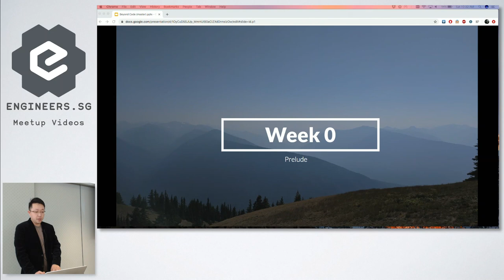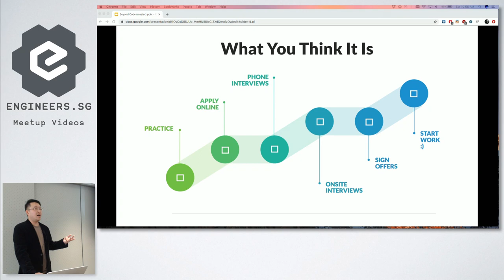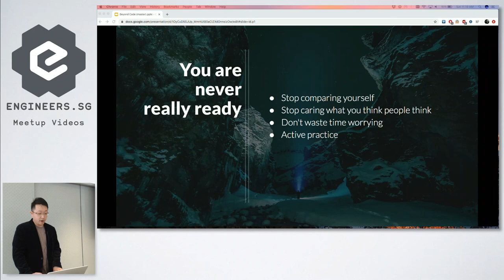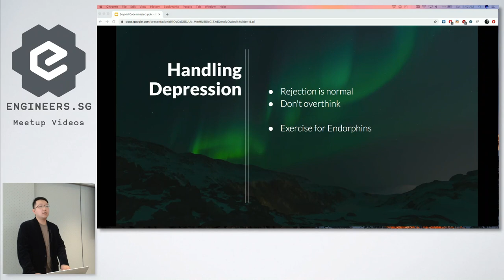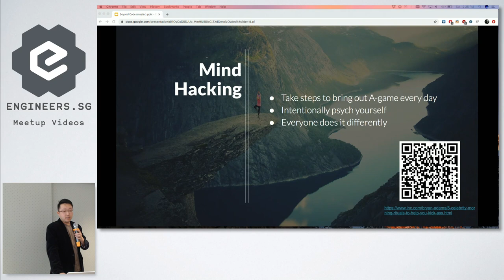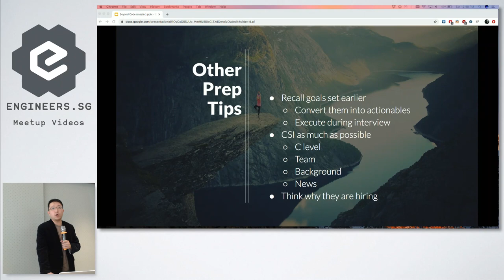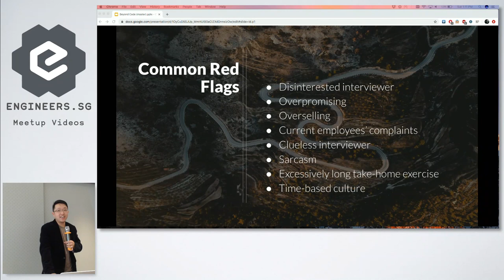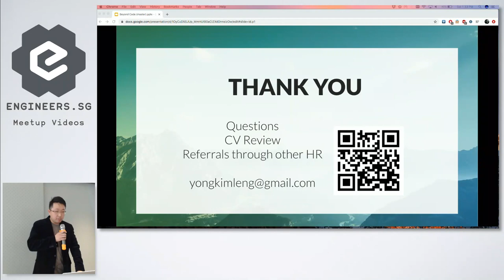Developer's Gym: Beyond Code - A non-technical playbook for the interview grind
Speaker: James Yong

Over the past 6 years I've been helping friends prepare for technical interviews with purely technical exercises. Just a year ago I had to go through job-hunting myself and decided to thoroughly analyze various non-technical aspects throughout my journey.

This (intense) session with both mini-exercises and stories would serve as both a motivational driver and informative session for attendees. This is also the first time I would share this.

Rough outline:
- Impostor Syndrome
- Depression
- Finding Purpose
- Psych
- Personal Goals
- Company Culture
- Negotiation
- Acceptance